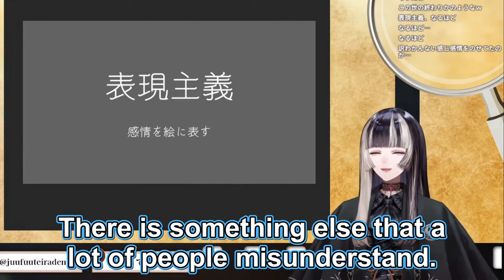Raden explains us "The Scream" (+ bonus Korone)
【雑談】10月の質疑応答~芸術系の質問箱~ 教えてらでんちゃん【儒烏風亭らでん ReGLOSS 】

【Diablo IV】人生はじめての「ディアブロ」で遊んでみる!【戌神ころね/ホロライブ】

Juufuutei Raden's channel: @JuufuuteiRaden @InugamiKorone